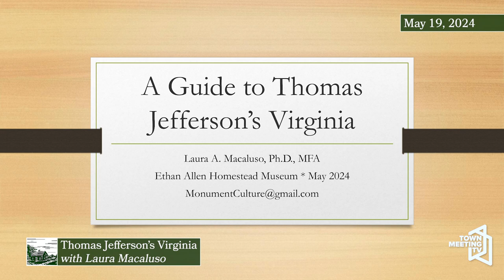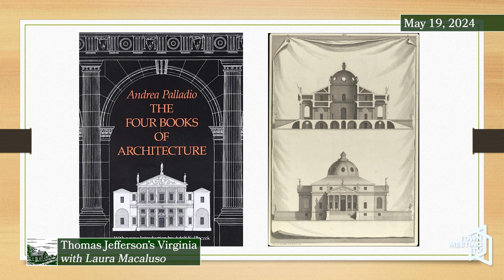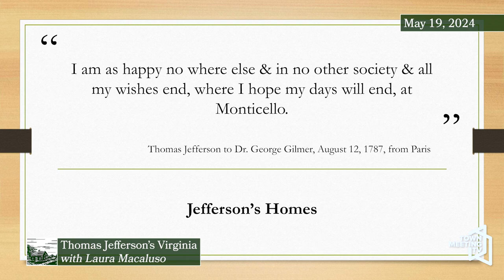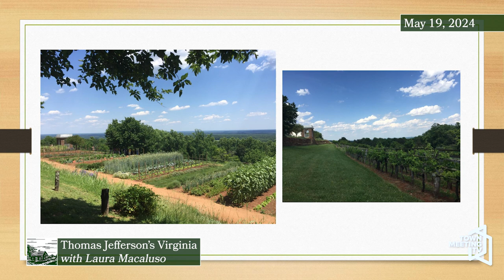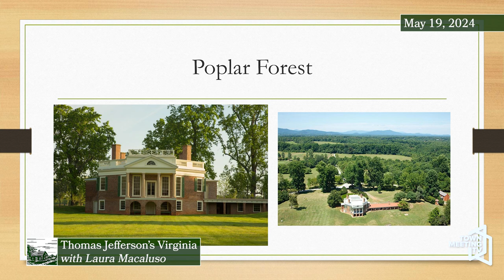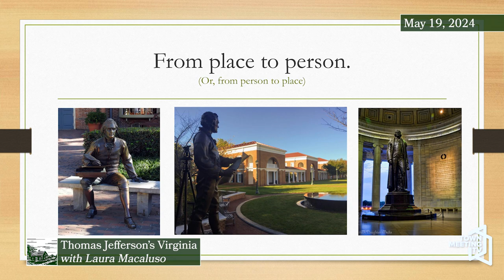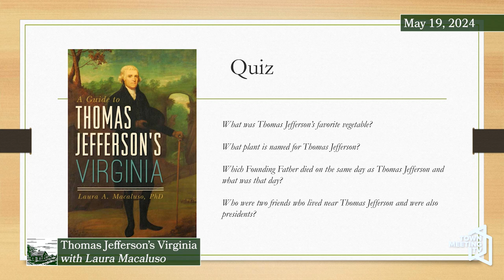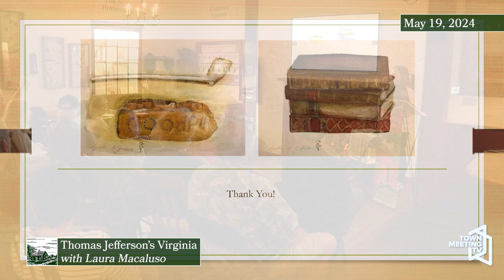Thomas Jefferson’s Virginia with Laura Macaluso | Ethan Allen Homestead Enrichment Program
From Ethan Allen Homestead:

Few prominent Americans are as associated with a place as Thomas Jefferson is with Virginia. The heart of “Jefferson Country” is his house and plantation at Monticello, but Jefferson traveled the breadth of his home state, from his time at William & Mary in Williamsburg to the new state capital at Richmond and his retreat and plantation at Poplar Forest, near Lynchburg. In the beauty of the Blue Ridge Mountains, Jefferson was inspired to write his only book, Notes on the State of Virginia. Laura A. Macaluso presents some of the histories embedded in these places, as she takes you on a public history tour of Jefferson’s Virginia.

5/19/2024